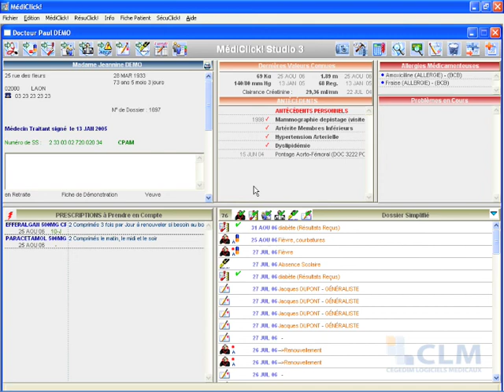Examens complémentaires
Le minimum pour débuter...extrait du cd de Formation CLM